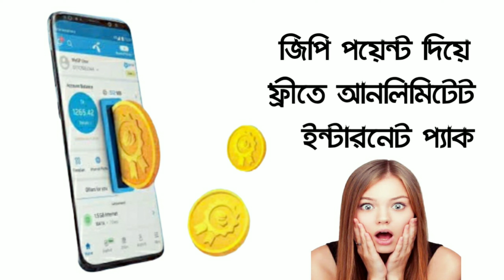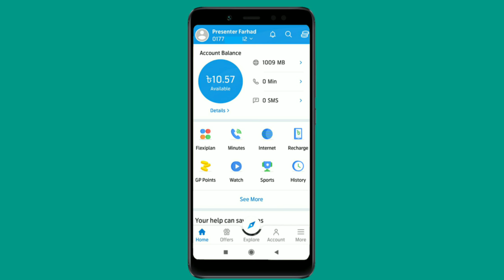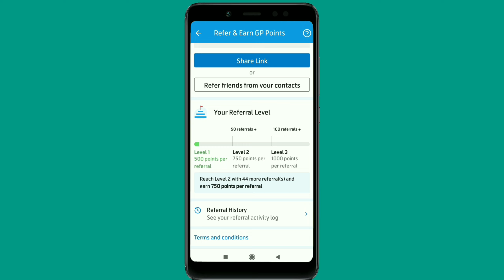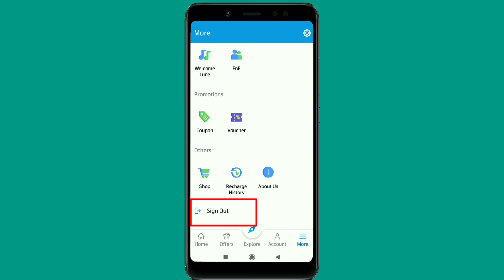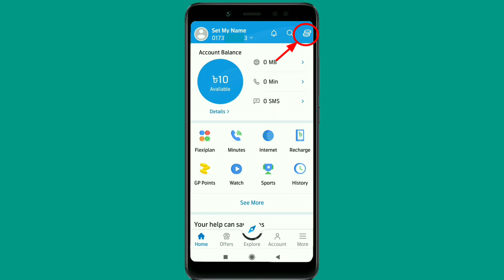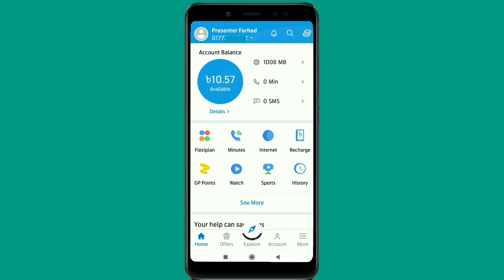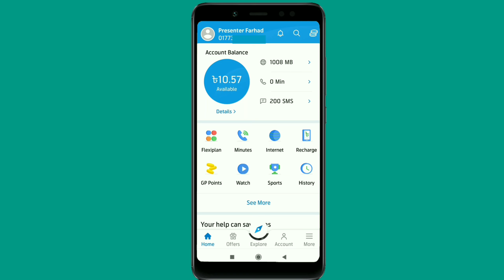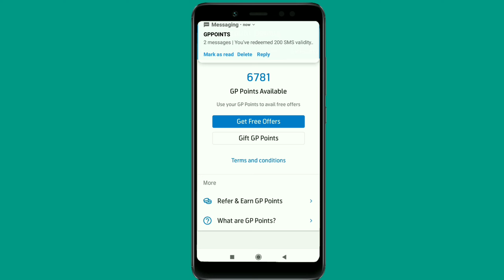My Gp Unlimited Point Earning Secret Tricks 2020 | ১ মোবাইল দিয়েই যতখুশি রেফার | GP free Internet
♻Assalamu Alaikum friends.I hope everyone is well? In today's video, I
will show you how to earn 10,000+ GP points in per day & How can buy free internet pack with this point

আজকের এই ভিডিওতে আমি আপনাদের দেখিয়েছি,কিভাবে আপনারা প্রতিদিন ১০০০০+ জিপি পয়েন্ট অর্জন করতে পারবেন যে পয়েন্ট গুলো দিয়ে আপনি ফ্রীতে ইন্টারনেট প্যাক কিনতে পারবেন
আশা করি ভিডিওটি আপনাদের কাজে লাগবে।
★ভিডিও টি ভালো লাগলে অবশ্যই একটা লাইক করবেন। আর কোনো মতামত থাকলে অবশ্যই আমাদের কমেন্ট করে জানাবেন।